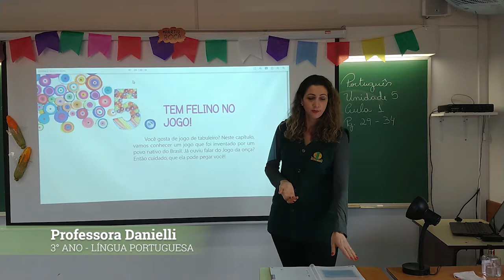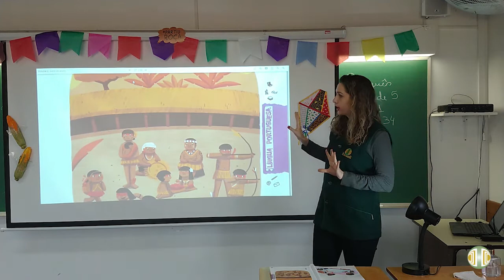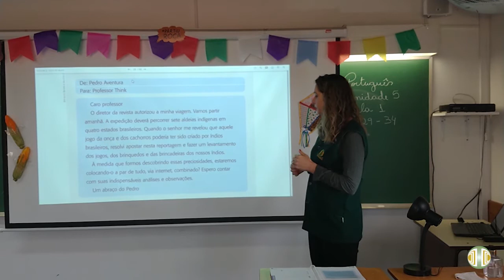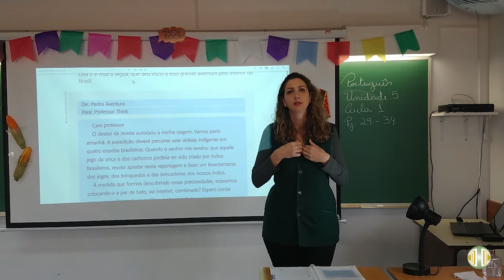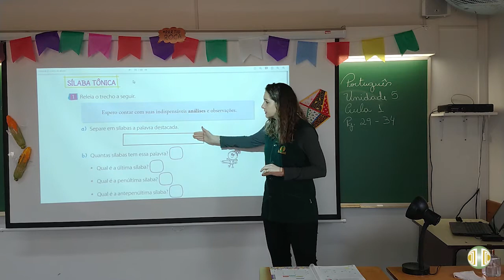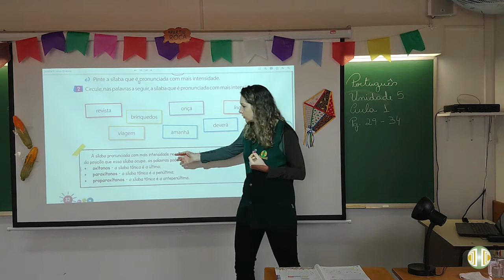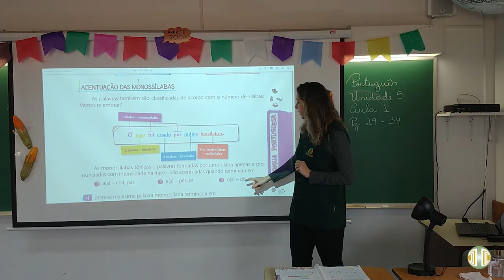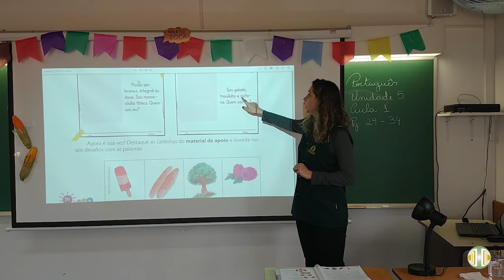3° ANO - Língua Portuguesa - Volume 2 - Unidade 5 - Aula 1